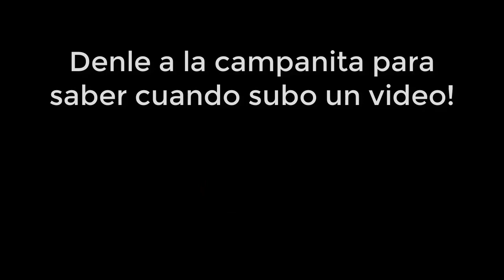COVER en Español||"Zero Centimeters"【Karakai Jouzu no Takagi-san Season 2 OP】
(Aún no soy del todo bueno, sigo practicando tanto voz como edición,
pero espero les guste.)

Voz  Por: ReidenDubs
Adaptación Por: 0uter
Anime:【Karakai Jouzu no Takagi-san Season 2 OP (Zero Centimeters)】
Instrumental  Por: Steve Hansen

Letra:
El estar a "cero" centimetros ya
Muestra otra perspectiva en el...
Sentimiento que hay en mi...
Has de saber, me quiero expresar...
Pero en palabras no me bastará...
Quiero hacer más, entenderás lo que siento...
Abrazarte anhelo sin más...
Pero el tiempo se hace más corto...
Siento que estoy creciendo...
Pero mantendre en mi...
Pensamientos de ti
Incrementa mi deseo, entiende...
Que te quiero para mí.
Aunque yo te suela molestar,
Es porque tan solo quiero hoy tu atención
Y que captes mis indirectas al fin.